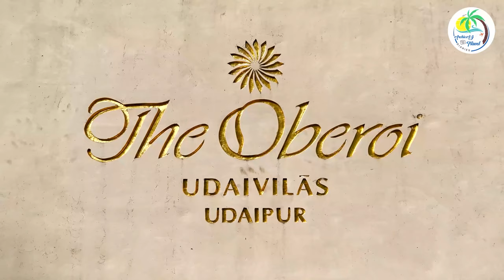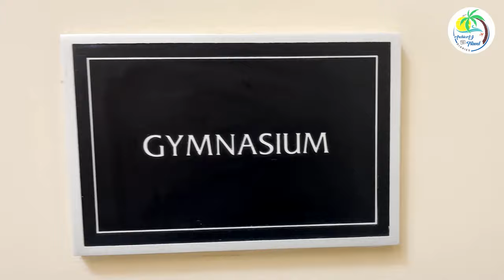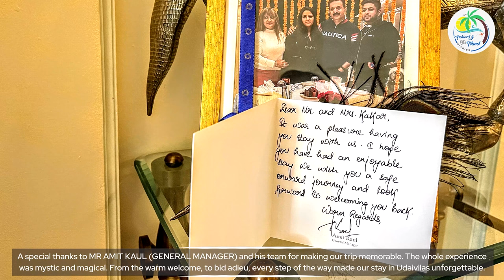The Oberoi Udaivilas, Udaipur Rajasthan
00:11-00:56 Facts about Oberoi Udaivilas
00:57-1:52 Boat Journey to Oberoi Udaivillas
02:29-05:29 Hotel Interior and Decorations
05:30-07:02 Hotel Room
07:03-08:39 Swimming Pool
08:40-9:20 Live Dance and Music
11:07-12:54 Suryamahal & Udaimahal Dining Restaurant
14:33-16:11 Gym, Spa & Outdoor Pool

UDAIPUR -the City of Lakes, is indeed one of India's most famed and preferred tourist destinations. Situated beside Lake Pichola, the OBEROI UDAIVILAS defines the beauty of UDAIPUR. The serenity starts when you depart from the hotel’s dedicated jetty.

Udaivilas is a 40-acre resort located on the bank of Lake Pichola. The distance from Maharana Pratap Airport to Udaivilas is 26.4 km (Driving time 49 minutes). The distance from Udaipur Railway Station is 5.8 km (Driving time 21 minutes).

Surrounded by nature, The Oberoi, Udaivilas stands on the 200-year-old hunting grounds of the Maharana of Mewar.

The Oberoi Udaivilas Rajasthan view
With boutique-like attention to detail, showcasing the craftsmanship of the region with mirrored mosaics, elaborate brass doors, and insignias depicting the sun- Udaivilas reflects the country’s ongoing magnificence. The Oberoi Udaivilas at Udaipur is another prominent complex designed by Nimish Patel.

Reception area; the design is an assimilation of the spaces in traditional royal residential palaces, using Mewari architectural elements. Walking around the property, you will see beautiful art, gardens, pools, and fountains that enhance the OBEROI UDAIVILAS.

The Oberoi Udaivilas take its place with pride. Udaivilas spread over 40+ acres with its breathtaking and eye-catching Mewar-style residence. The architecture was inspired by the old palaces and uses pavilions and domes to create an experience like living in the Taj Mahal. Udaivilas is decorated with a geometric pattern of white marble, sandstone, and granite ornaments on the floor, hand-painted wall murals, and miniature portraits.

Udaivilas is a pocket of loveliness surrounded by bird-filled trees and nature. This five-pearl hotel impresses with its palatial architecture, opulent interiors, and stunning grounds replete with peacocks, beautiful gardens, and pretty fountains.

The Oberoi Udaivilas Rooms and Suites, Udaipur –
The hotel offers 87 rooms, including a Kohinoor suite and 4 other luxury suites, with three types of Premier Rooms - Garden View, Pool View, and a Semi-Private Pool. The spacious and elegant rooms with exquisite hand-crafted furniture, hand-knotted rugs, and beautiful Indian textiles. The rooms are adorned with Mewar-inspired and Rajasthani furnishings. Rooms and suites reflect a thoughtful harmony of Mewar-inspired motifs, elegant furnishings, and modern technologies. Rooms have all the amenities: TV, air-conditioning, DVD player, etc.

Udaivilas rambles elegantly around verdant gardens and courtyards. One courtyard has a rectangular swimming pool rimmed with alternating squares of black-granite and white-marble steps leading down to the water.

The Oberoi Udaivilas Hotel Dining–
Udaivilas has two restaurants and outdoor dining areas – Suryamahal and Udaimahal. Suryamahal is a daytime dining area serving Western and Indian cuisine under a sky blue and cloud brushed dome. Udaimahal is a fine dining restaurant with a sky-blue dome serving a wide variety of Indian and international cuisines. Udaimahal is the perfect setting for a special occasion and is an evening fine dining restaurant.

The Oberoi Udaivilas Wellness features–
Wellness features include a modern fitness center that offers a solid selection of cardio and strength-training machines. Yoga classes are available. The grounds are also home to a volleyball court, croquet lawn, and a putting area. Wi-Fi is free throughout the property. As well as, it has a luxurious spa that offers a wide menu of cures. There are two attractive outdoor pools.

The breadth of facilities could keep you busy for a week: a romantic lunch on the lake, a city tour by boat or on foot (with a great guide), a sunset boat trip (a must), a cooking lesson, astrology reading, henna painting, private yoga session, turban tying, camel rides, etc. Decor-wise, the property is full of luxurious details, teeming with grand arches and domes, marble floors, fine furnishings, and traditional art and artifacts like paintings, swords, and shields that add a touch of local history.

😍 Special thanks to Mr. Amit Kaul and the entire team of Udaivilas, who made our stay unforgettable.